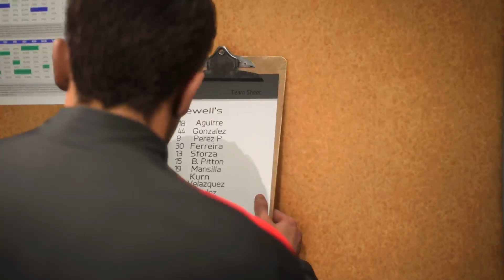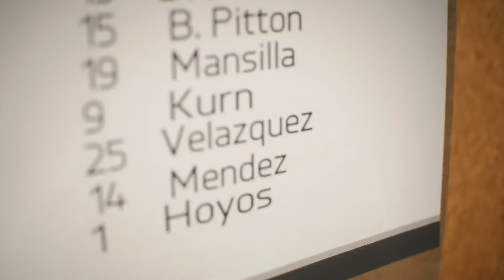FC 24:#2 Let the career begin